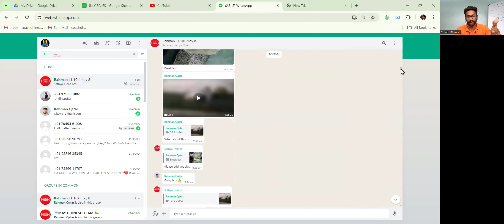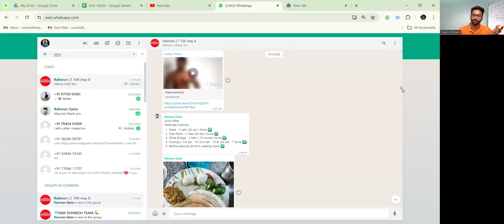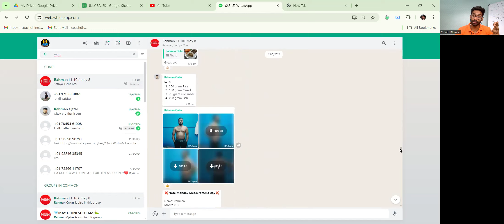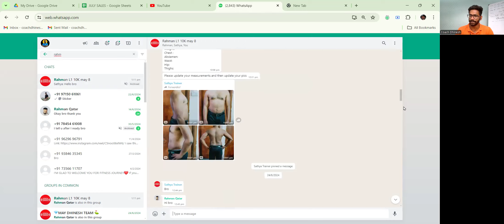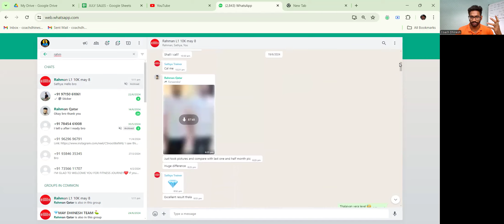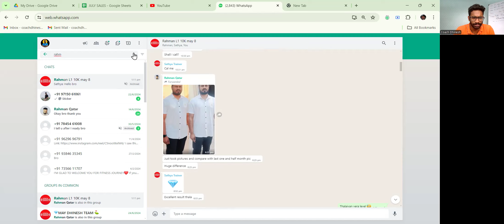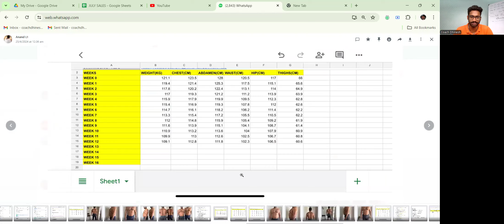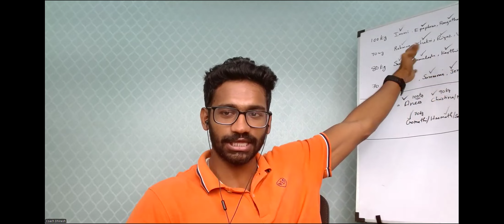SCIENCE BEHIND LOSING BELLY FAT